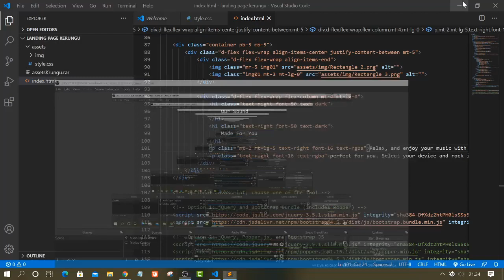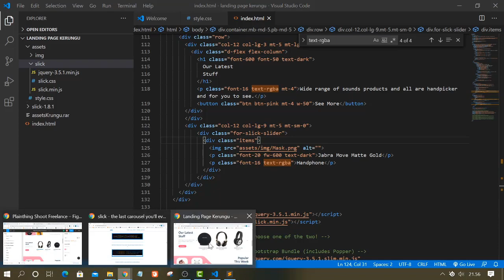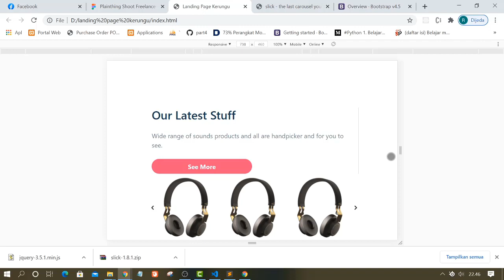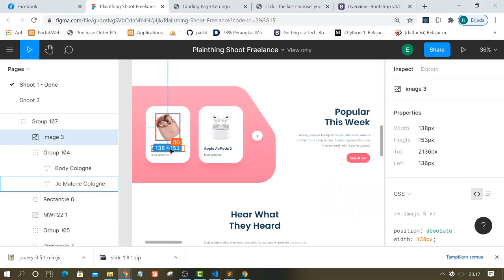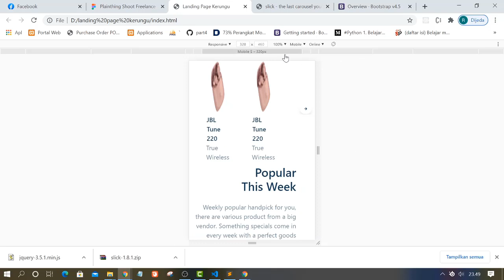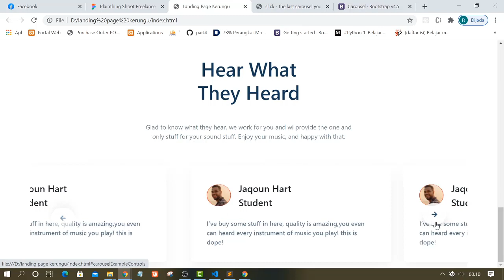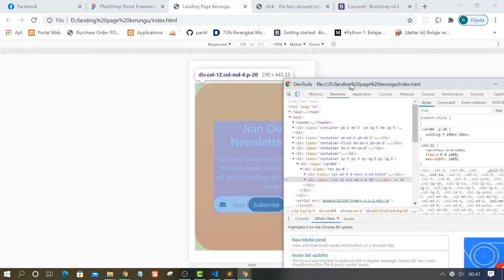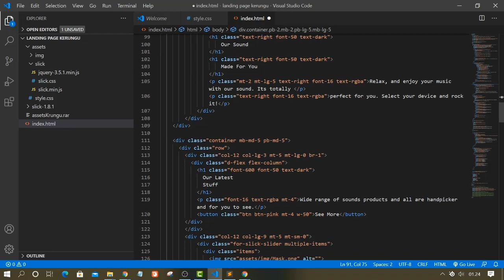Web Responsive Landing Page - Audio Stuff Shop (Part-2)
Video ini menunjukan bagaimana membuat sebuah halaman Web Responsive Landing Page Audio Stuff Shop Landing Page
semoga bermanfaat ;)